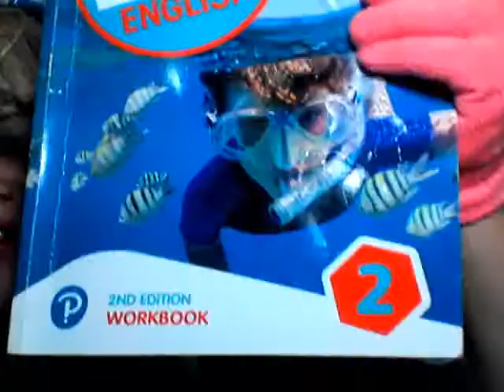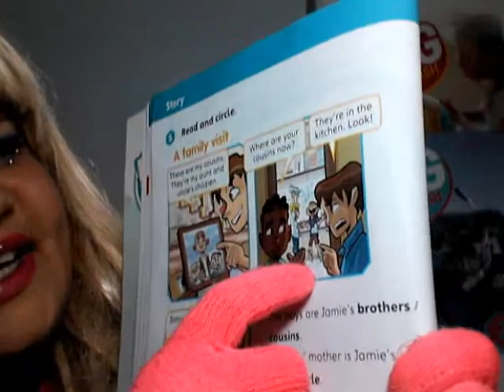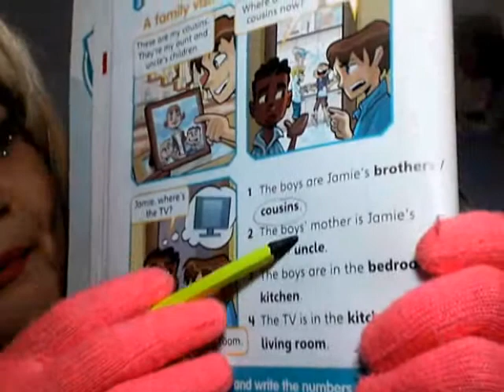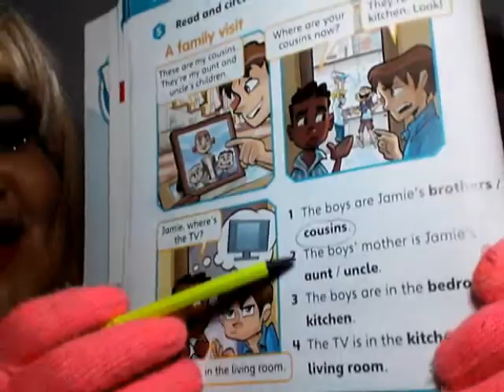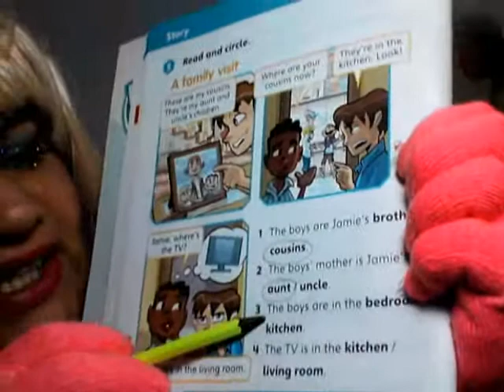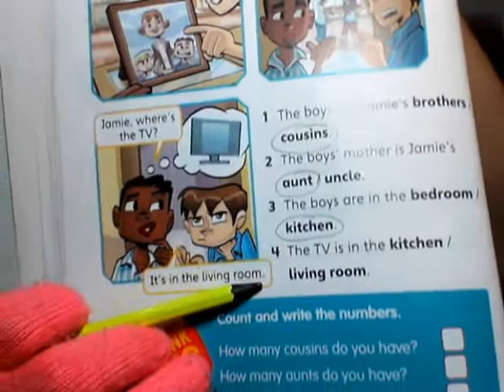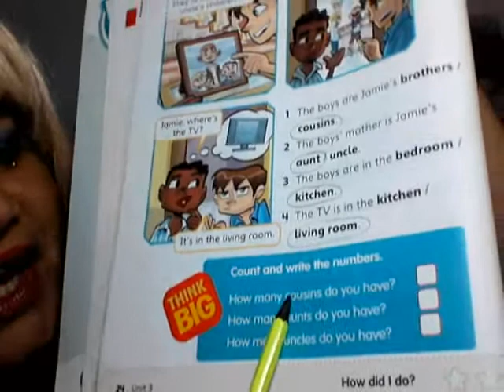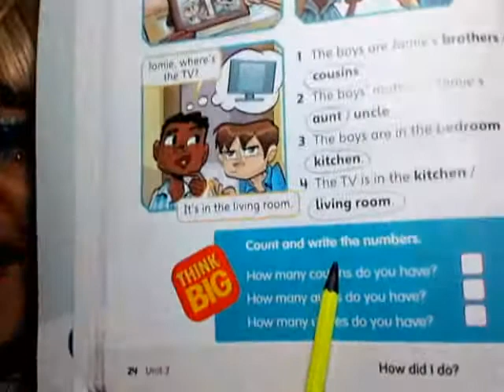Vídeo 3 - Wookbook on page 24 (2º ano).